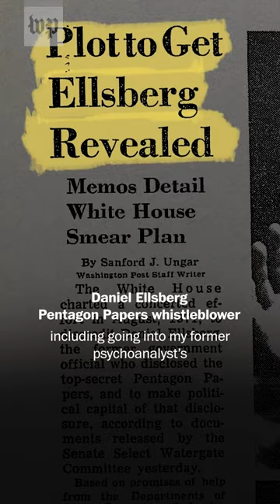Daniel Ellsberg leaked the Pentagon Papers and helped end the Vietnam War.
Daniel Ellsberg, who leaked the Pentagon Papers to journalists in 1971, died June 16 at the age of 92. The Pentagon Papers were 7,000 pages of top-secret documents about U.S. decision-making in Vietnam. Ellsberg faced life in prison and threats from President Nixon for leaking the Papers, but he changed the course of the Vietnam War and became a champion of press freedom. Nixon’s national security advisor, Henry Kissinger, privately said Ellsberg was the “most dangerous man in America and must be stopped at all costs.” In 2017, Ellsberg told The Washington Post, “Almost no single revelation will cause significant change by itself, but in combination with other information and other truth-telling, courage is contagious.”